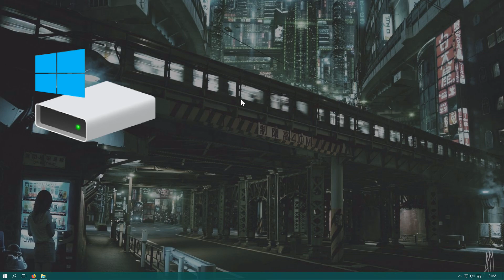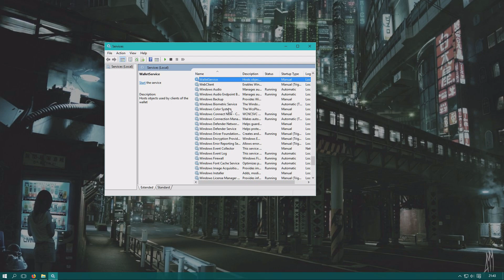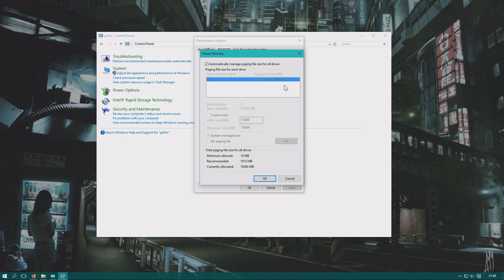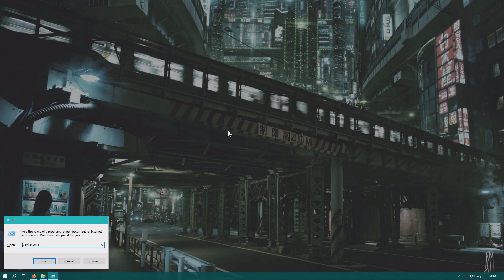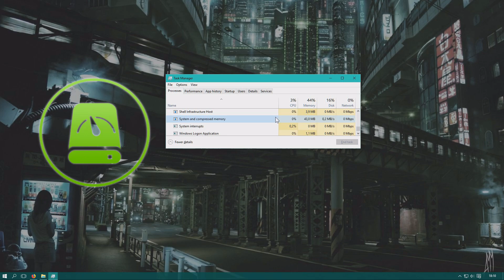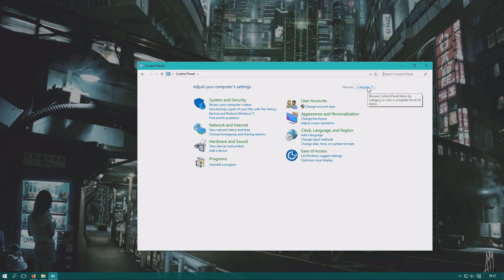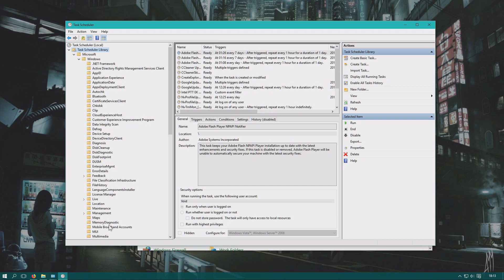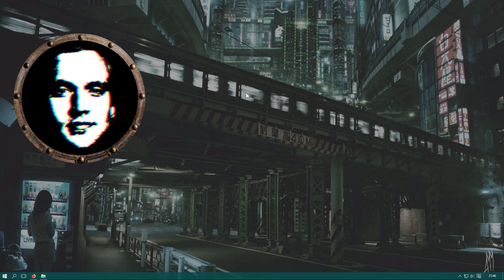How To Fix High Disk Usage in Windows 10 [2025 Working Solution]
This tutorial shows you how to fix high disk usage, often even 100% disk usage in Windows 10, we first present some easy fixes and then go into the more hardcore solutions to once and for all get rid of this annoying problem.
Note, in a windows update the "Superfetch" service was renamed "Sysmain", it's the same service however, If you can't find Sysmain, search for superfetch, it depends if you updated your system or not.

EaseUS Disk Copy can help you clone SSD to SSD easily (sponsor)
Check out EaseUS partition manager software for easier drive management (sponsor)

Willing to spare me some cash for coffee/fika, and did this video help you, saved you time or money? Much appreciated :)

This happens more often on systems using hard drive disks (HDD), but does sometimes happen on systems with solid state drives (SSD).
Hope this video helped you however :)

Licensed to me according to our agreements.
T4W: How To Fix High Disk Usage in Windows 10 [2021 Working Solution]